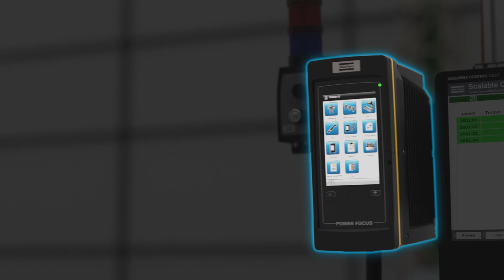Atlas Copco | Power Focus Offering: our unique and common tightening platform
Atlas Copco has the technology to solve your production challenges. The data continuously created by Atlas Copco smart tools and solutions can be used to maximize uptime and quality in your operation and cut your production costs.

We present our Power Focus Offering, the next level of Atlas Copco’s concept for equipping the Smart Factory. The system consists of five core parts: Power Focus 6000, Power Focus IAM, Virtual Station, Tool, and additional features.